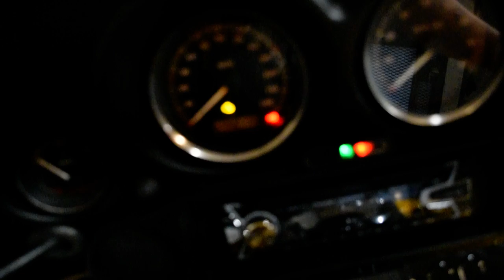2008 H-D Police Electra Glide | Used motorcycle for sale at Monster Powersports, Wauconda, IL